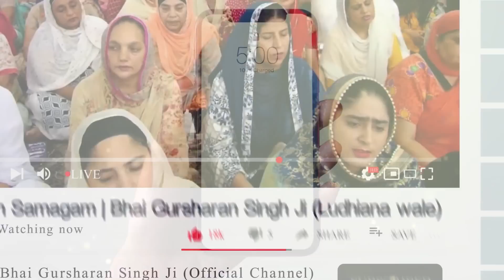Simran Sadhna Katha Vichar (Ep.96) | Bhai Gursharan Singh Ji Ludhiana Wale | Motivational Katha | HD